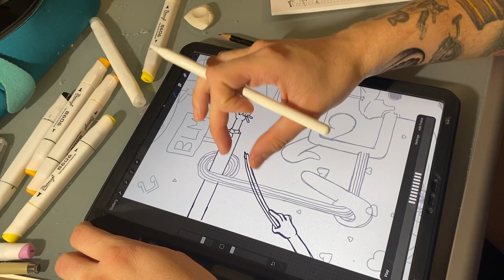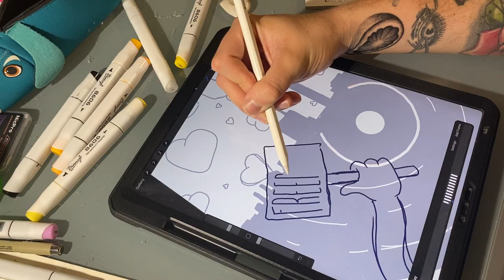Inspired By The Sound of Philadelphia - Michele Scott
Inspired by The Sound of Philadelphia: Michele Scott. Michele Scott is a Philadelphia based illustrator and animator. Philly and the "Philly Area" has been their home since moving to the states 22 years ago. They love Philly, music and art so this project was an honor to be a part of! Learn about their PIR Visual Timeline in this episode.

Follow P.I.R.